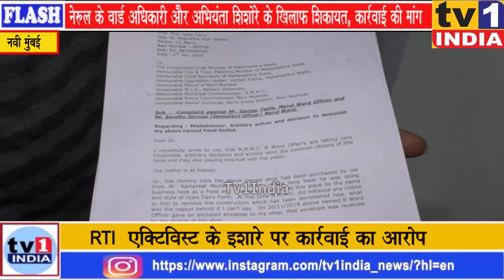नेरुल के वार्ड अधिकारी और अभियंता के खिलाफ शिकायत,काली कमाई नहीं मिली तो तोड़ी दुकान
नेरुल के उजाला डेयरी के खिलाफ मनमानी कार्रवाई करने वाले वार्ड अधिकारी संजय तायड़े और अभियंता शिशोरे की टेंशन बढ़ गयी है. डेयरी के मालिक धरमशीभाई रावरिया ने मनपा आयुक्त एबी मिसाल, पुलिस आयुक्त संजय कुमार और मुख्यमंत्री को लिखित शिकायत देकर उनके खिलाफ सख्त कार्रवाई की मांग की है.आरोप है कि दोनों अधिकारियों ने आरटीआई एक्टिविस्ट को फायदा पहुंचाने के लिए गैस और बिजली का कनेक्शन काटे बिना ही कार्रवाई शुरू कर दी जिससे बड़ा हादसा हो सकता था.